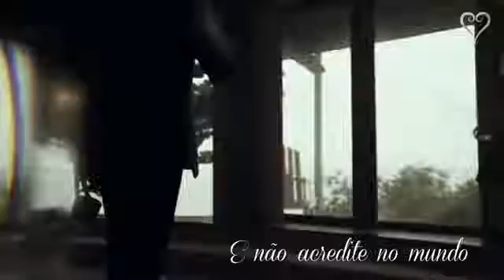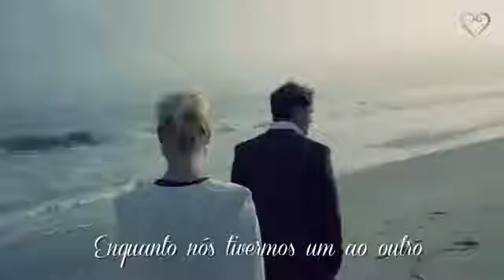Kenny Rogers Bee Gees You And I Tradução HD YouTube Low, 360p